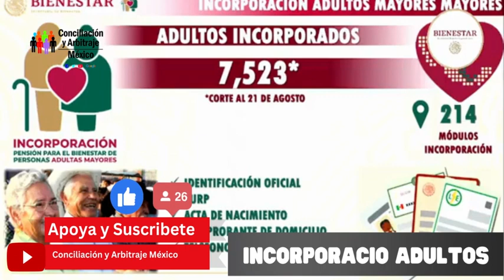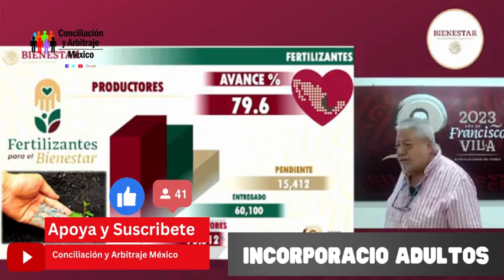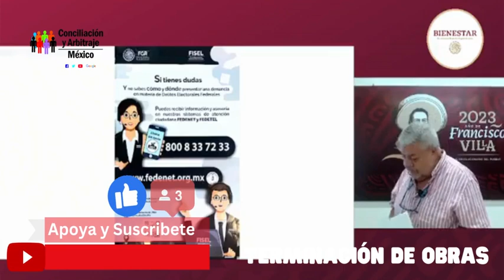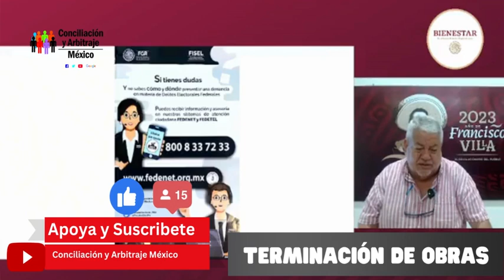APOYO ECONÓMICO A PADRES DE FAMILIA. INICIO DE CLASES